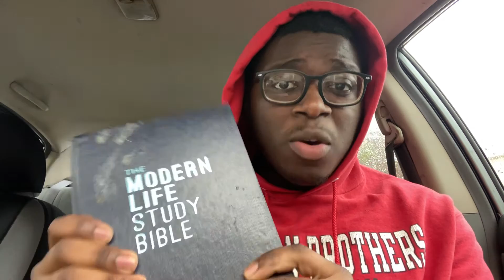Everything Wrong in Genesis 2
Let’s read this crap together. I love you all. Fuck a belief.